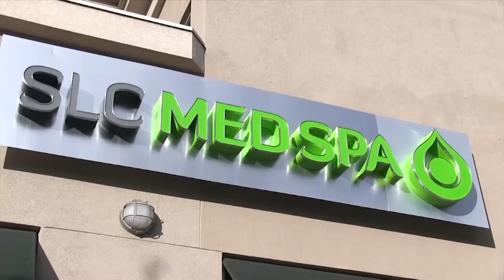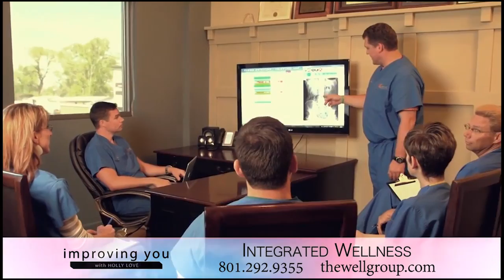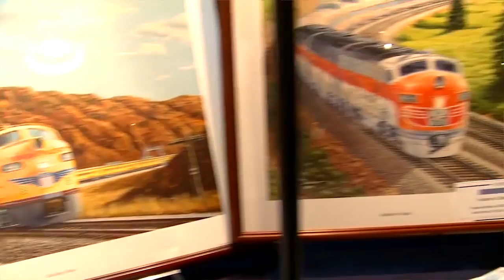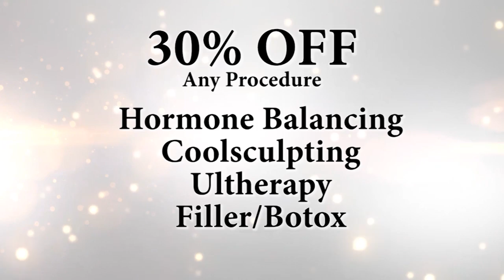Talk Utah 139